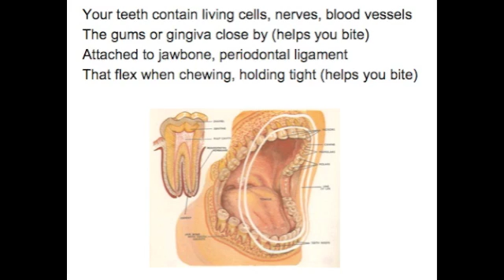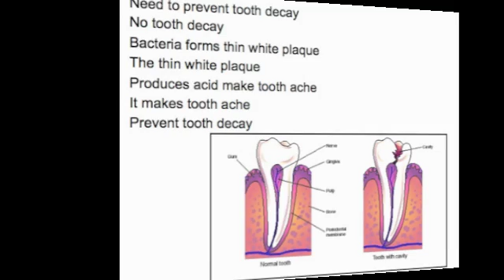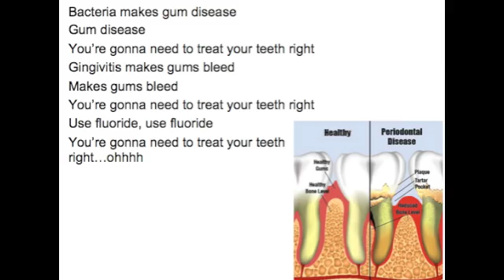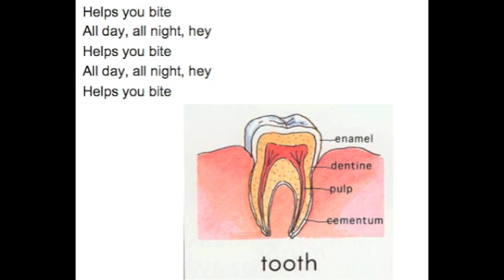Parts of Teeth Song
Your teeth contain living cells, nerves, blood vessels
The gums or gingiva close by (helps you bite)
Attached to jawbone, periodontal ligament
That flex when chewing, holding tight (helps you bite)

Crown's enamel is what we see
Is what we see
Root of tooth will hold in place
It holds in place
Junction between both is neck
Yeah, it's the neck
It's the parts of teeth

Prepares your food when you bite
They cut and grind for body to absorb
Incisors can scrape and bite
Canines are cone shaped teeth pierce food and more
Premolars for crushing
And grinding you know
Your molars are broader
Four cusps to eat food
And breaks up all your food

Helps you bite
All day, all night, hey
Helps you bite
Helps you bite

Proper care can stop your teeth from breaking
You really want to make them last (helps you bite)
Your baby teeth at six months they're appearing
This dentition will fall out fast (helps you bite)

Need to prevent tooth decay
No tooth decay
Bacteria forms thin white plaque
The thin white plaque
Produces acid make tooth ache
It makes tooth ache
Prevent tooth decay

Helps you bite
Helps you bite
Helps you bite

Bacteria makes gum disease
Gum disease
You're gonna need to treat your teeth right

Gingivitis makes gums bleed
Makes gums bleed

Use fluoride, use fluoride
You're gonna need to treat your teeth right...ohhhh

Helps you bite
Helps you bite
Helps you bite